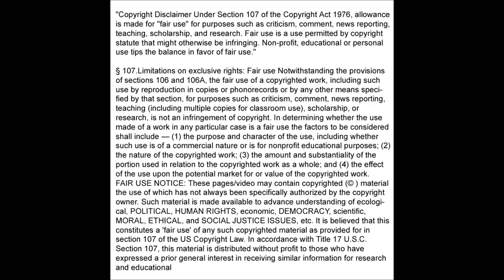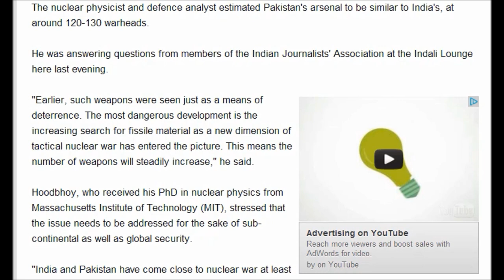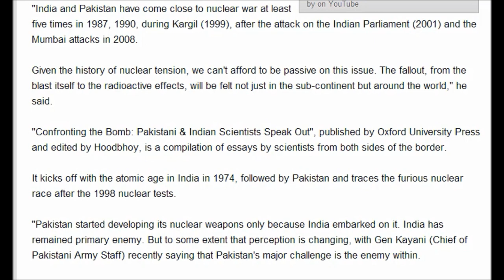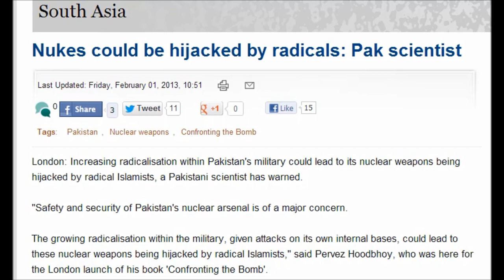Nuclear Threat : Nukes could be hijacked by radicals: Say's Pak scientist 2/2/2013